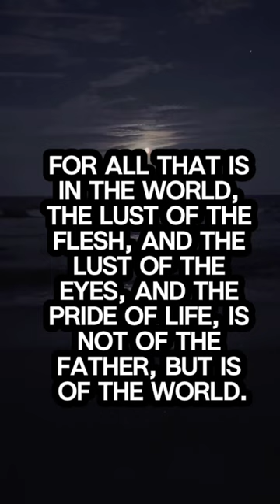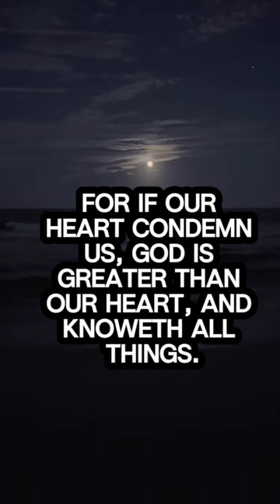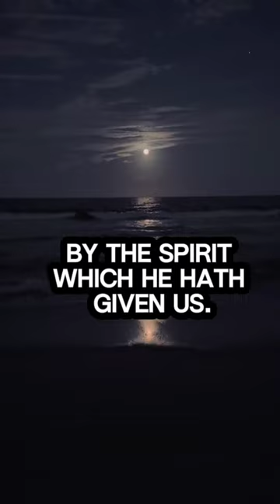Biblical Verses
Read And Meditate On this